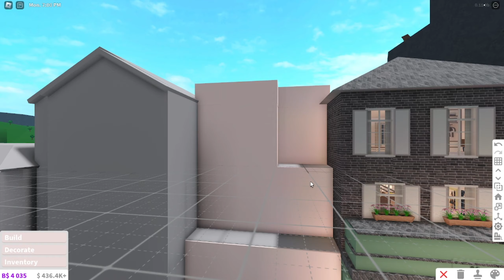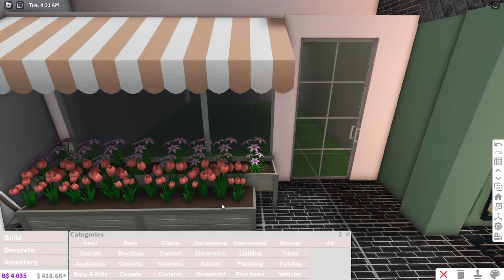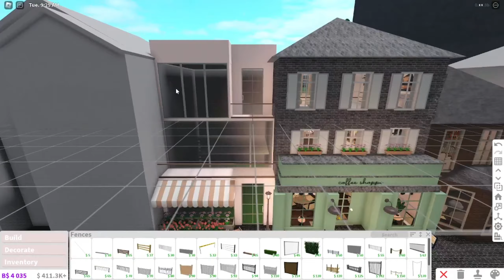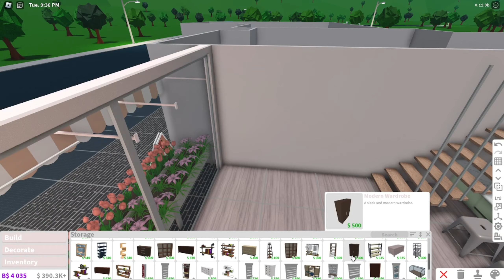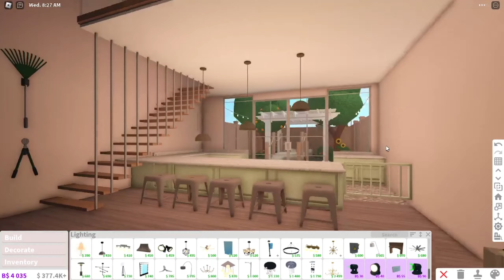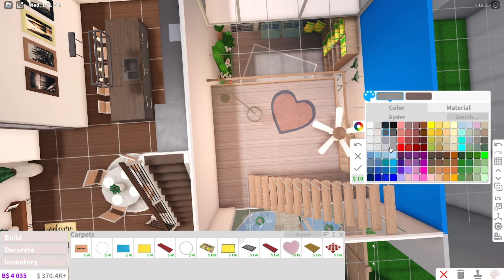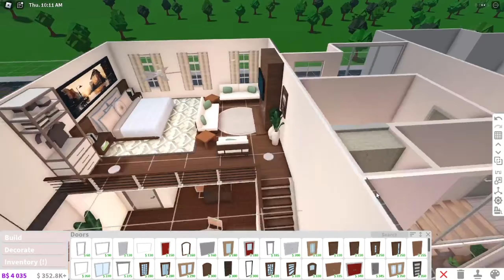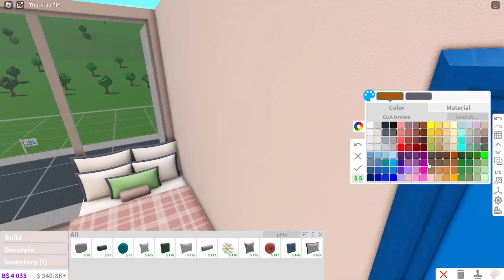I BUILT A FLOWER SHOP ON BLOXBURG | Welcome to Bloxburg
In this video, I built a flower shop in Bloxburg. It turned out well, surprisingly. Also, I filmed this video at 3 am so if I sound off, that is why.

0:00 Intro
0:32 Speedbuild Start
13:28 Outro/Tour